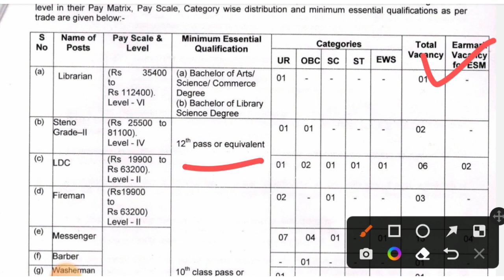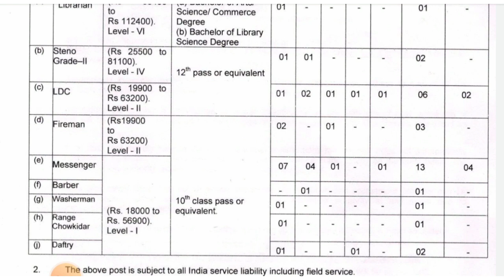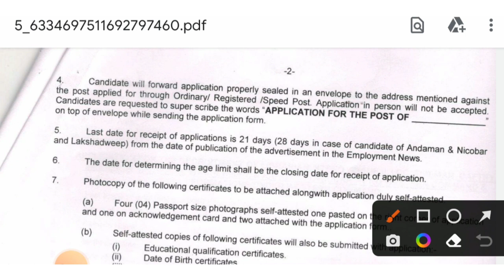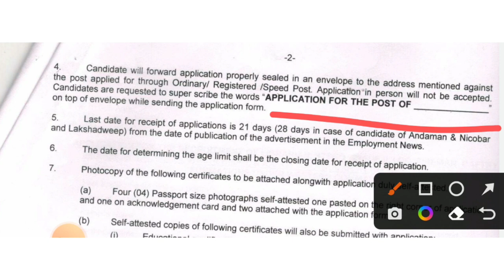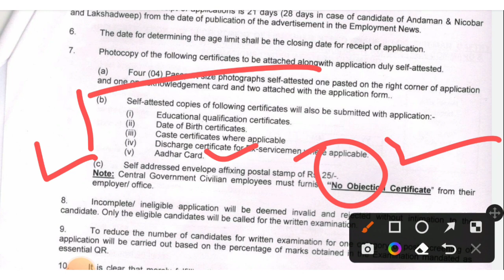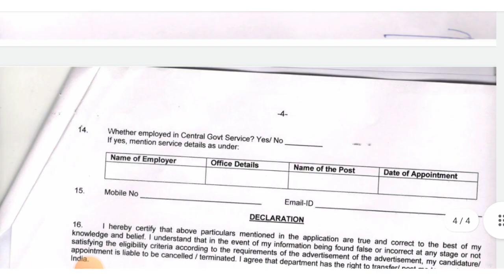Hq western command recruitment 2022 | Hq western command bharti 2022 | सफाईगार | चौकीदार | लिपिक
Hq western command recruitment 2022 | Hq western command bharti 2022

नमस्कार मित्रांनो ,

तर या व्हिडीओ मध्ये आपण Hq western command bharti 2022 बाबत माहिती पाहणार आहो.